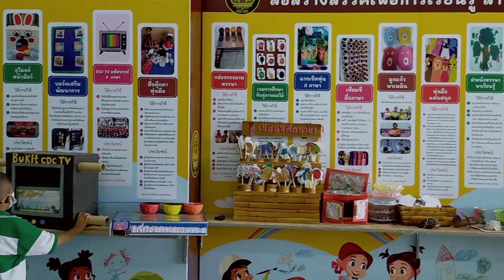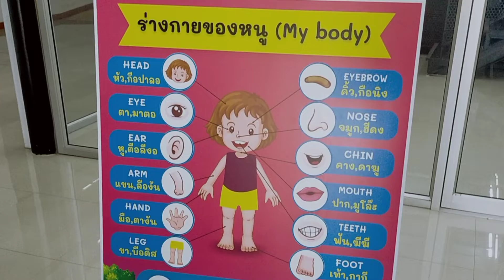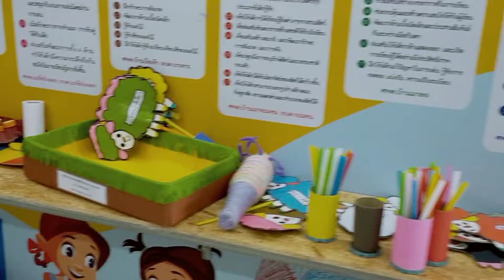เดินเล่นและชมสื่อสร้างสรรค์เพื่อการเรียนรู้ สำหรับเด็กปฐมวัย 🪅